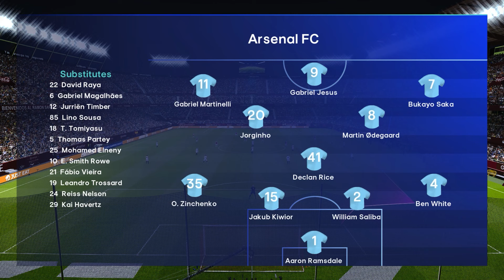Football Life 2024 | Sevilla 1-2 Arsenal | UEFA Champions League 2023/24 | Extended Highlights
Watch Sevilla vs Arsenal Extended Highlights - Matchday 3 - Group B - UEFA Champions League 2023/24 - SP Football Life 2024 Simulation Gameplay.

Words related to this video:

Sevilla vs Arsenal
Sevilla vs Arsenal live
Sevilla vs Arsenal ao vivo
Sevilla vs Arsenal en vivo
Sevilla vs Arsenal full match
Sevilla vs Arsenal highlights
Sevilla vs Arsenal goals
Sevilla vs Arsenal extended highlights
Sevilla vs Arsenal live today
Sevilla vs Arsenal Champions League
Sevilla vs Arsenal UCL
Sevilla vs Arsenal online
Sevilla vs Arsenal watch free
Sevilla vs Arsenal Munich real time
Sevilla vs Arsenal Munich moments
Arsenal vs Sevilla
Arsenal vs Sevilla live
Arsenal vs Sevilla ao vivo
Arsenal vs Sevilla en vivo
Arsenal vs Sevilla full match
Arsenal vs Sevilla highlights
Arsenal vs Sevilla goals
Arsenal vs Sevilla extended highlights
Arsenal vs Sevilla live today
Arsenal vs Sevilla Champions League
Arsenal vs Sevilla UCL
Arsenal vs Sevilla online
Arsenal vs Sevilla watch free
Arsenal vs Sevilla real time
Arsenal vs Sevilla moments